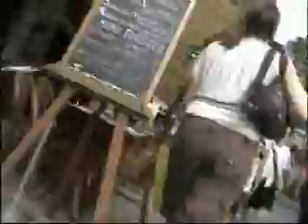September 7th: Venice!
In which Rob is in Venice.